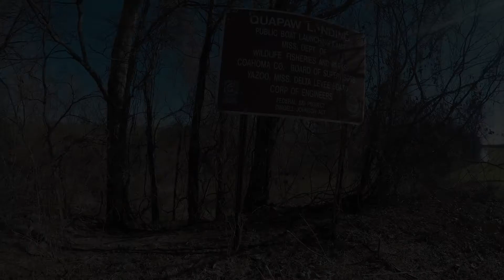Quapaw Canoe Company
Canoeing the mighty Mississippi with Quapaw. We paddled miles of flooded forest just to get to the main water. What a sight—this river is huge! The guides referred to it as the third coast. John Ruskey is up there with Yvon Chouinard, in my opinion.